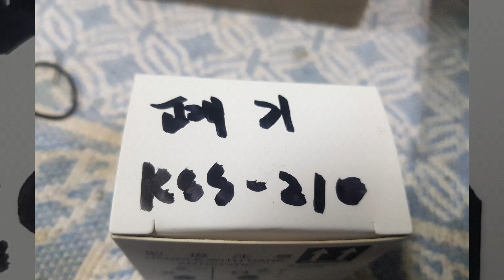오디오수리 DENON UCD-F07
DENON UCD-F07 수리

OPEN  COLSE 수리
픽업교체
메카니증 수리